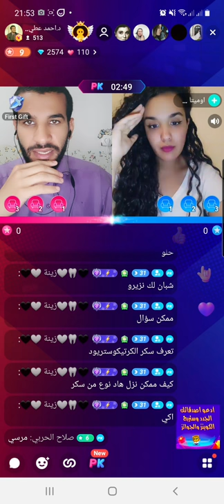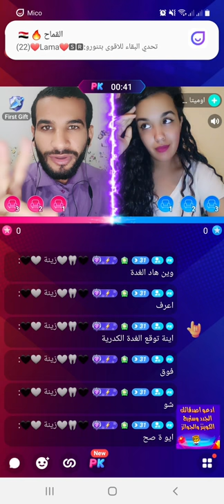الكورتيكوستيرويد والغدة الكظريه